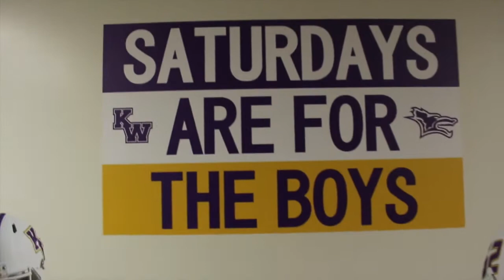Kansas Wesleyan Coyotes Football Promotional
Kansas Wesleyan Spring Football Promotional Video